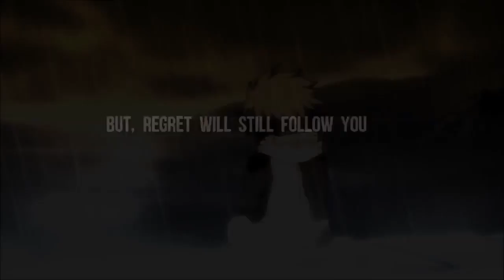Dying Inside - Bring Me Out AMV!!